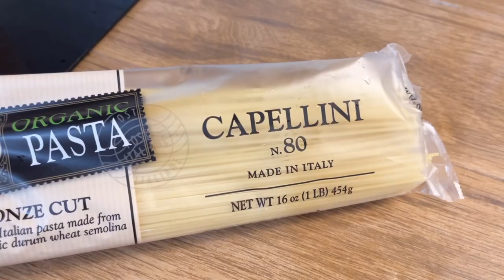Home Vlog PH 🇵🇭 | new plates 🍽 | organizing my kitchen cabinets | visiting Lula Cafe 🍃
Henlo! Welcome to my channel ♡ If you are new here my name is Maiki and I am a housewife living in the 🇵🇭 I usually vlog about my daily life with my family and the things I love.

How’s your week? I hope you are doing good today 😊 For today’s vlog I will be showing the new plates that I got and also how I reorganized my kitchen cupboards. I will also bring you with us as we celebrate our 5 year wedding anniversary at Lula Cafe 🥰 The past week has been tough because Hanns got sick again. But thankfully he is recovering well. I hope you enjoy this video and thank you again for the 500+ subscribers 🫶🏻